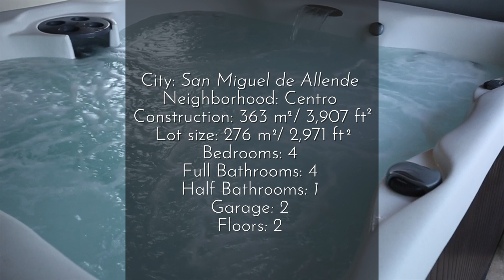Real Estate San Miguel de Allende Casa Sicilia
An exceptional 4-bedroom home located in Centro, steps away from the artisan craft market and within a 10-minute easy flat walk to the main plaza. You will enjoy modern conveniences within a space that surrounds you with a blend of contemporary and traditional Mexican architecture.

From the spacious roof-top terrace there are panoramic views of the Centro church towers, as well as views of the sunrises and sunsets. The roof terrace invites you to enjoy an enclosed jetted hot tub.

The light-filled home features many upgrades, including Kommerling double-pane windows, Kitchen Aid appliances, travertine floors, fine Helvex plumbing fixtures, solar panels, Bosch on-demand water heating system, whole-house water pressure and water purification systems, viga and tejamanil ceilings, granite and travertine countertops, high-quality Banak wooden cabinets, Wifi modem/router and extensive ethernet cabling throughout, security alarm and camera systems, and many colorful garden pots from Trinitate.

Entering the property through large mesquite wooden doors you will find a private entrance to the front casita, a carport, and a patio. The front casita is a 1-bedroom independent space equipped with all the amenities, perfect for houseguests, or a rental opportunity. On the first floor of this casita there is a full kitchen, a living room and space for dining. Steps up to the second floor you will find a bedroom and large bathroom with shower.

The main house is located at the center of the property. A well-appointed kitchen, laundry room, dining room, spacious living room with fireplace, and half-bath are located on the first floor. The master bedroom, master bathroom, a TV room and two balconies are located on the second floor. Also on the second floor is another bedroom with its own bathroom with shower. This room has many storage spaces and a built-in desk; so it could also serve as a bedroom and office combination. A large skylight over the stairway brightens both floors.

Behind the main house there is a delightful patio surrounded by plants and a cascading waterfall. This patio leads to a second casita with a bedroom topped by a boveda ceiling, and a bathroom with double sinks and a shower.

After touring this exceptional property you may well agree that it will provide a comfortable, convenient and secure place to call home.